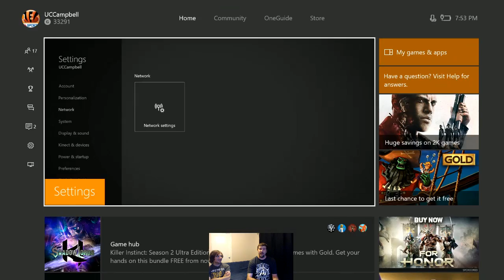Dead or Alive 5 Last Round With DragonNinja (2/14/17)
This is a Dead or Alive 5 Last Round casual set from the last stream that DragonNinja and I did.